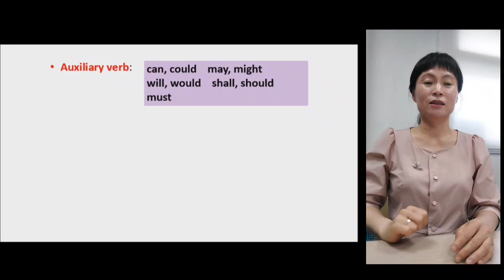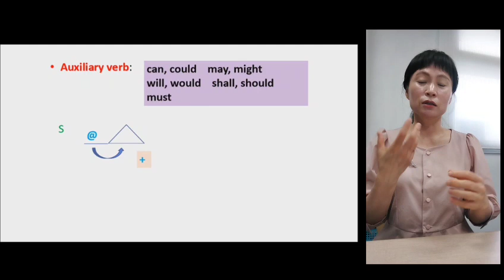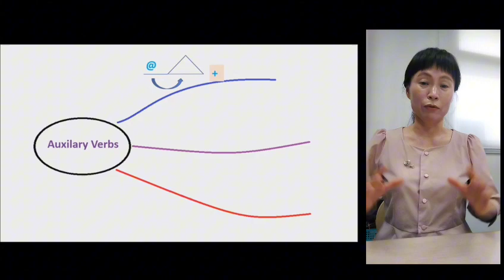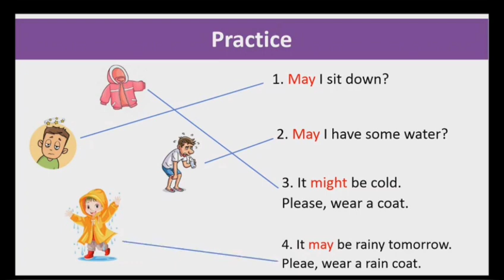회화로 배우는 영문법(41. Auxiliary verbs 조동사)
조동사는 동사 앞에서 의미를 추가하는 역할을 한다. 조동사로 'can, could, may, might, will, would, shall, should, must' 는 도와주는 동사(Helping verbs)라고 부르기도 한다.
조동사 중에서 'may' 와 'might'에 대해 알아 보자. 이들은 기본적으로 '허락'을 구할 때 동사 앞에서 쓸 수 있다. 기본 문장에서 의문문을 만들려면 'may' ,'might'가 문장의 맨 앞으로 가서 의문을 붙여 준다.

두번째로, 'may' 와 'might'를 이용해 가능성에 대한 정도를 보여 주기도 한다. 정확한 수치를 말할 수 없지만, 'might'가 'may'보다는 그 가능성이 낮다.